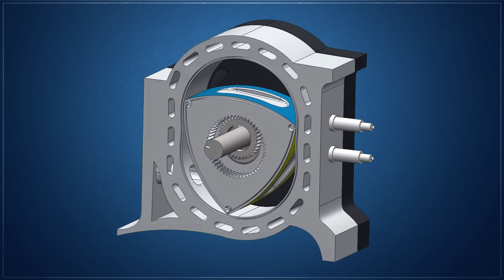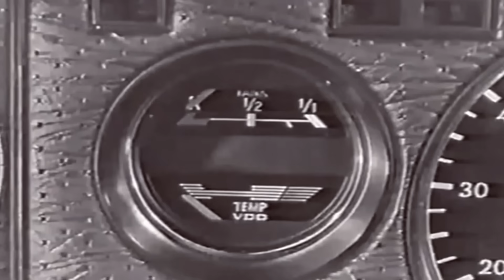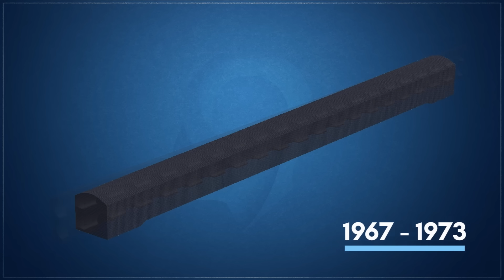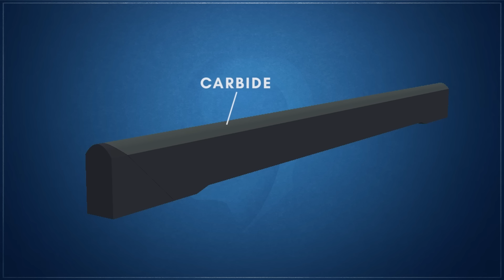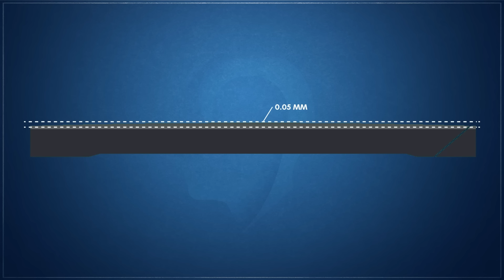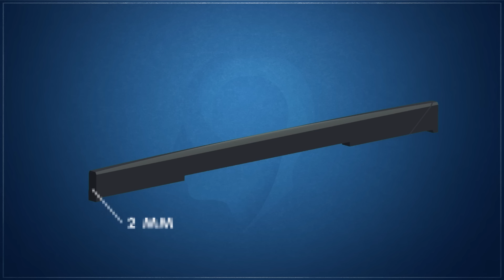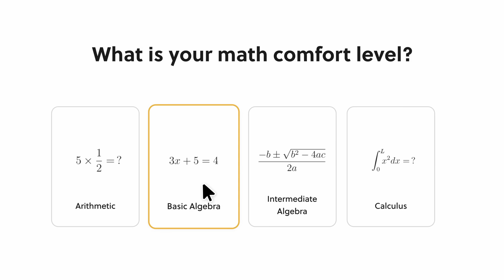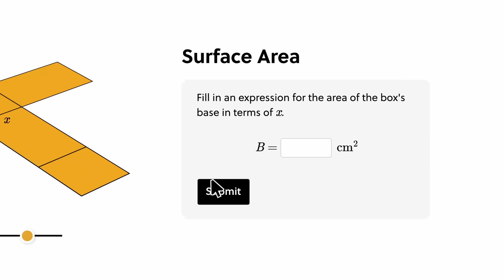Overcoming The Rotary Engine’s Biggest Flaw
The inspiration for the Wankel rotary engine is derived from the geometric principle that when a circle is rolled on its own circumference along another circle that has double the radius, a curve known as an Epitrochoid is created. This curve forms the shape of the inner walls of the rotor housing. The rotor housing hosts all stages of the rotary engine’s combustion cycle, much like a cylinder in a conventional engine.

In order to keep compression in the chamber of a Wankel engine, the three tips of the rotor must form gas-tight seals against the inner walls of the rotor housing. This is accomplished by seals at the three apexes of the triangle, known as apex seals. These seals are usually made of metal and are pushed against the wall housing by springs. Since the seals are in contact with the housing’s inner case, in order to reduce friction they’re covered in engine oil. Because the exposure of engine oil to the combustion process, a rotary engine burns oil by design. The amount of oil used is metered by a throttle-controlled metering pump.

The three apexes of the triangular-shaped rotor move uniformly along the inside walls of the rotor housing, dividing the cavity between the rotor and the interior walls of the housing into three continually changing regions of volume. Because of the unique configuration of a rotary engine, they’re classified as variable-volume progressing-cavity systems. Each rotor has three faces and each face has three cavities of volume per housing. In effect, each face of the rotor «sweeps» its own volume as the rotor moves in an eccentric orbit within the housing.

Each side of the rotor is brought closer to and then further away from the wall of the internal housing, compressing and expanding the combustion chamber. A rotor is effectively akin to a piston.

Starting in the early 1960s, Mazda has released a slew of unique, Wankel rotary powered models such the Cosmo, RX-3 and three generations of the Mazda RX-7. The iconic history of Mazda and the evolution of the Wankel rotary engine began with a joint study contract between Mazda and the German car firm NSU. Which came equipped with a water-cooled single-rotor engine and standard front disc brakes, which differentiated it from other similar cars of the period. Early cars required an engine rebuild only after 50,000 kilometers or 31,000 miles. Many of these failures were attributed to poorly designed apex seal tips, a common weak point later realized in rotary engines.

Since the seals are in contact with the housing’s inner case, in order to reduce friction they’re covered in engine oil. Because the exposure of engine oil to the combustion process, a rotary engine burns oil by design. Because of the direct contact of apex seal, the biggest obstacle engineers faced in initial designs were the chatter marks on the rotor housing’s sliding surfaces. To an extent, these carbon seals were self-lubricating, addressing the issues facing the rotor housing wall surface.

They were also used in conjunction with an aluminum rotor housing, in which the walls were chrome-plated for durability. What made this possible was the new porous chrome plating on the interior walls of the rotor housing. Ths surface finish of this plating improved the effectiveness of the lubrication between the apex seal and the rotor.

From 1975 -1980 it was discovered that the current apex seal version was subjected to high thermal and centrifugal loads during high RPM operation and under periods of high engine load. To rectify this issue, Mazda implemented a slight crown of . This additional crowning compensated for the rotor housing’s slight deformation under high loads, ensuring sufficient contact with the rotor housing walls. Mazda also improved the corner pieces by incorporating a spring design to keep the clearance of the rotor groove at a minimum.

By the early 1980s, further refinements by Mazda led to the adoption a top-cut design that extended the main seal. The purpose was to reduce gas leakages at one end of the apex seal, where it would segment into two pieces. From 1985 to 2002, the apex seal had been further reduced in size to 2mm. Additionally, Mazda filled the center cavity of the spring corners with a heat-resistant rubber epoxy, adding additional sealing properties.

This latest iteration of the apex seal design was used in Mazda’s iconic high output, low weight twin turbocharged 13B-REW engine. Made famous by the 3d generation RX-7, it was used until the engine was finally dropped from production and replaced with the Renesis engine which used its own apex seal design. The apex seal in the Renesis engine was now a two-piece design made from cast iron with a low carbon content.